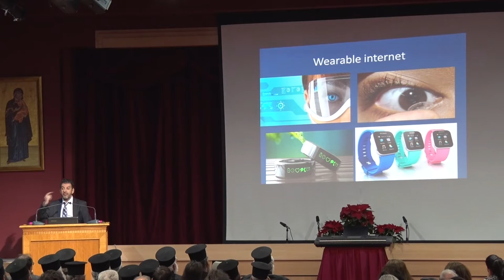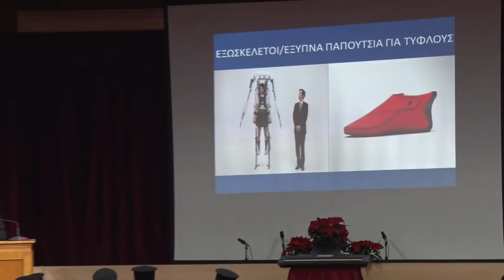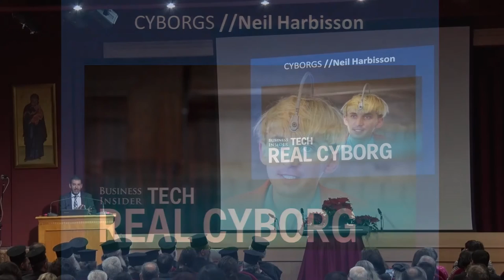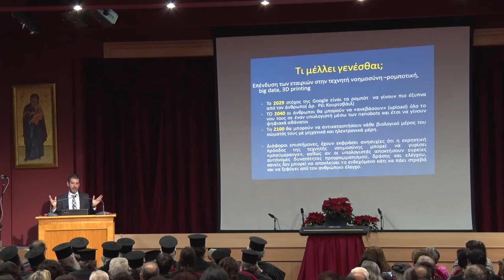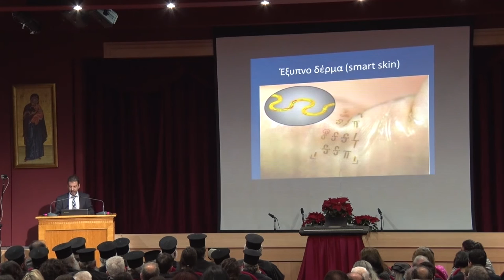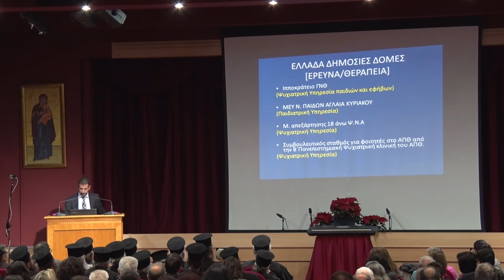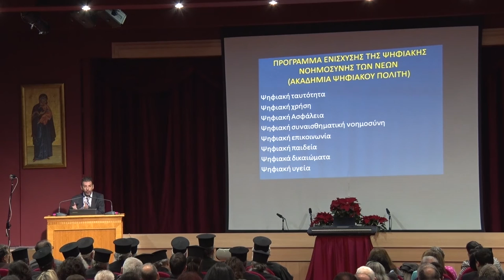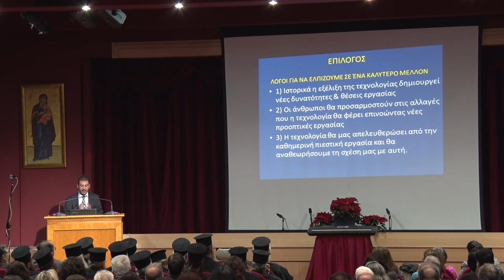Dr Κ.Σιώμος, Ψυχίατρος Παιδιών και Εφήβων: Διαταραχή Εθισμού - Εξάρτησης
Εισήγηση  του κ.Κωνσταντίνου Σιώμου, Ψυχιάτρου Παιδιών καιΕφήβων με θέμα: "Διαταραχή Εθισμού - Εξάρτησης", στο 57ο Παιδαγωγικό Συνέδριο του Συλλόγου Ορθοδόξου Ιεραποστολικής Δράσεως «Ο Μέγας Βασίλειος» με θέμα "Παιδιά στην ψηφιακή εποχή" που συνδιοργανώθηκε με τα Ἐκπαιδευτήρια «Η ΕΛΛΗΝΙΚΗ ΠΑΙΔΕΙΑ»